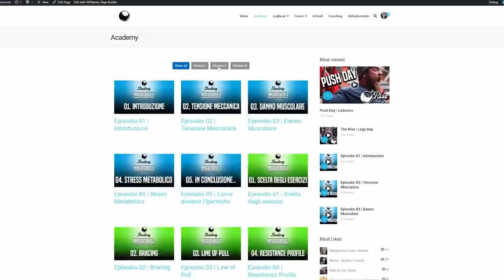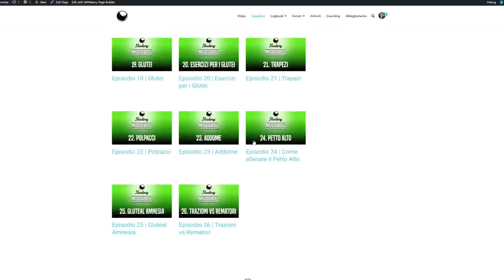Minicut | Come impostarlo?